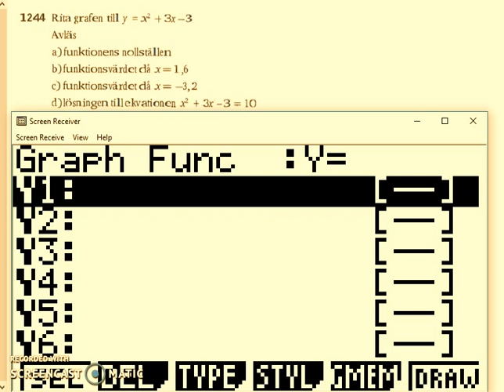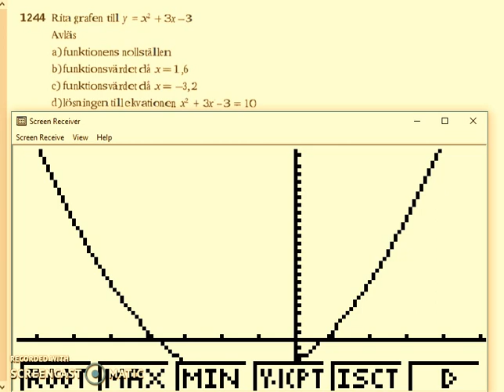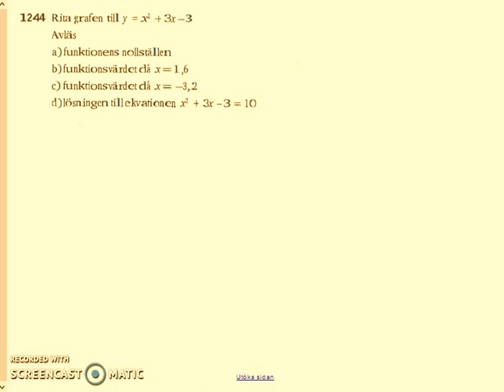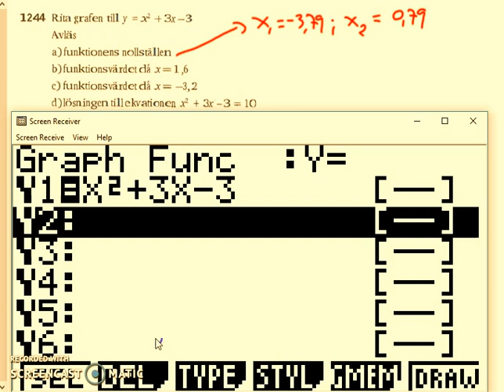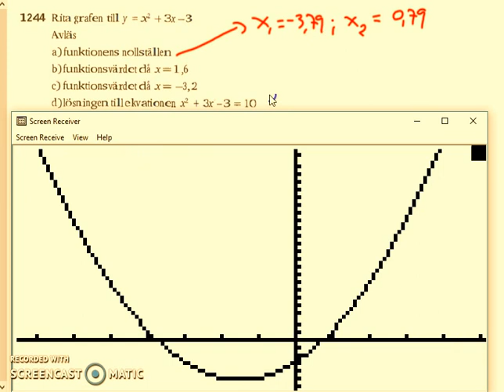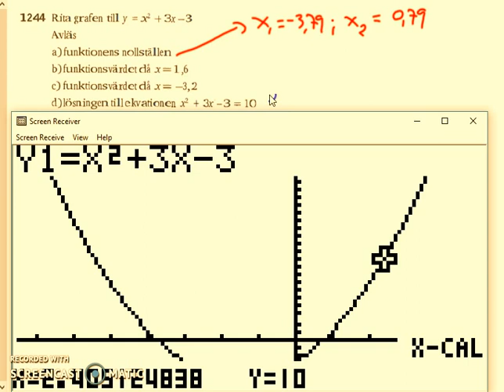Matematik 5000 Ma 2b Kapitel 1 1244